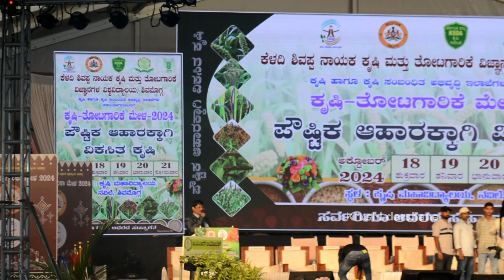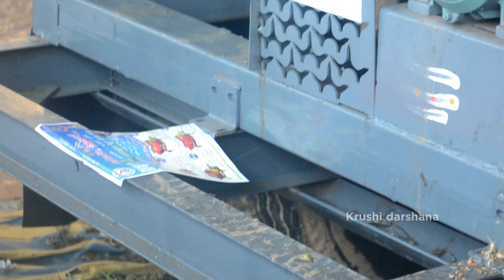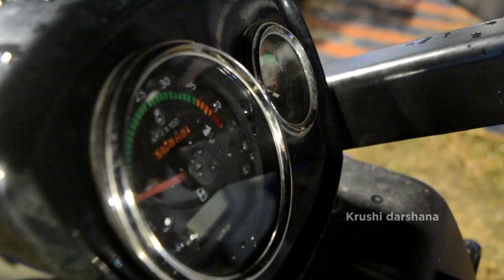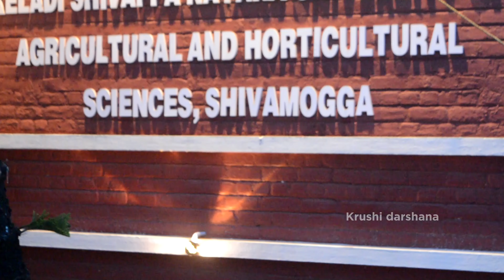Shivamogga krushi mela 2024 |ಶಿವಮೊಗ್ಗ ಕೃಷಿ ಮೇಳ 2024 | ಹೊಸ ಕೃಷಿ ಆವಿಷ್ಕಾರಗಳ ಅನಾವರಣ